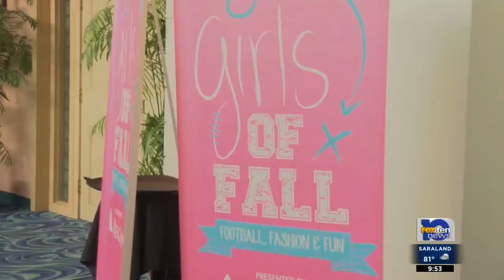Ladies enjoy the Girls of Fall event